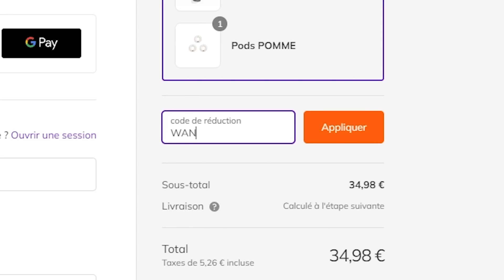JE N'AI PLUS CONFIANCE EN NOTRE AMITIÉ (Sons Of The Forest)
Survie de plus en plus compliquée sur l'île mais heureusement on a une luge

Montage par Saintpenny